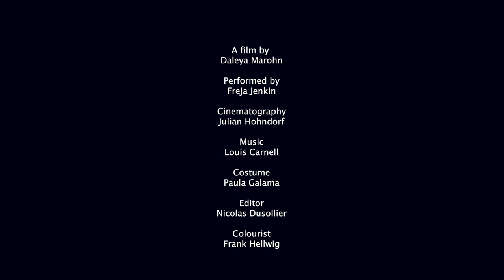Tarpaulin Blue (Dance Film)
An experimental short film performed by Freja Jenkin that explores movement and observes dance through a spatial relationship of lines and colour planes of blue.

Director: Daleya Marohn
Performer: Freja Jenkin
DOP: Julian Hohndorf
Costume: Paula Galama
Edit: Nicolas Dusollier
Grade: Frank Hellwig